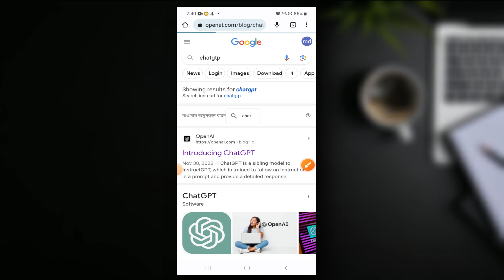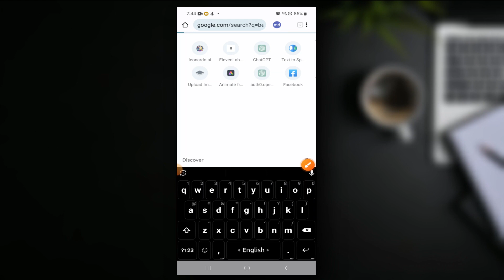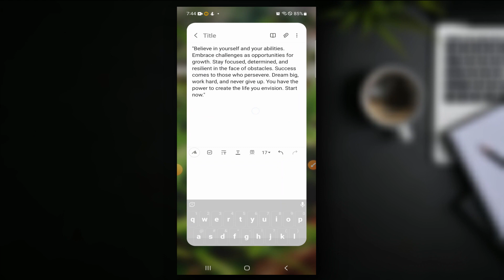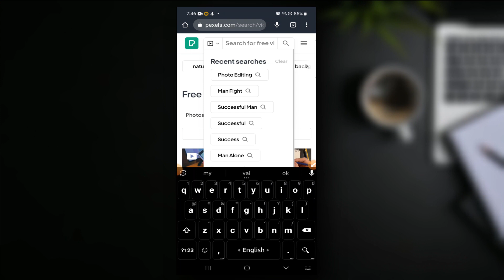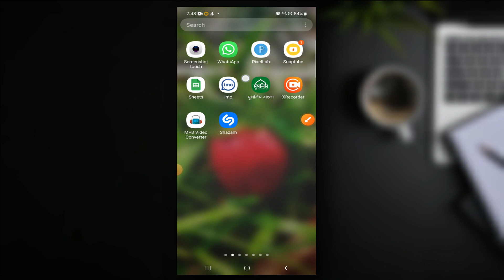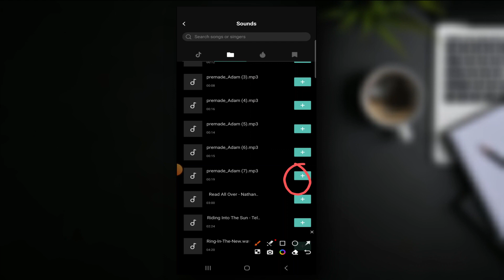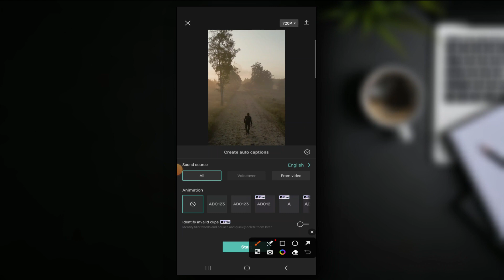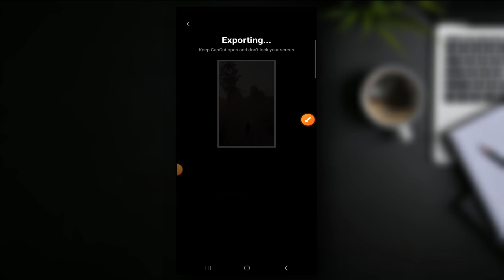How To Make Motivational Status Video Using AI | AI দিয়ে ভিডিও বানিয়ে প্রতিমাসে লাখ লাখ টাকা ইনকাম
Hey Everyone ! Welcome to Tech Rocky bd Channel. In this Channel you will find how to make Cinematic Videos ,Photography ,Editing Tips & New Creative Ideas, Tech Related video, Tech News Etc. In this video I showed you how to How To Make Motivational Status Video Using AI. AI দিয়ে ভিডিও বানিয়ে প্রতিমাসে লাখ লাখ টাকা ইনকাম. Making Motivational YouTube Videos with ChatGPT.  I Hope this video will be of benefit to you.
🔥🔥💬FOLLOW ME🔥🔥
🔥Personal Facebook ID: Md Monjur E Motin